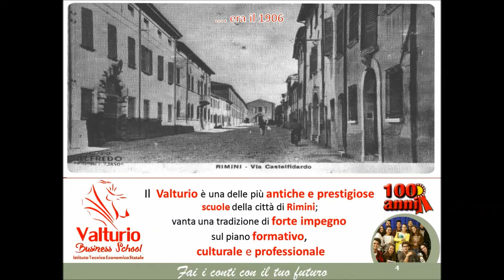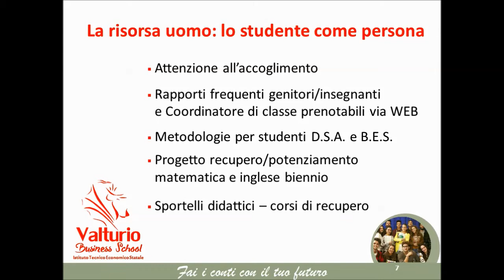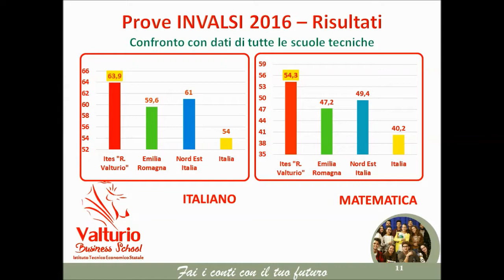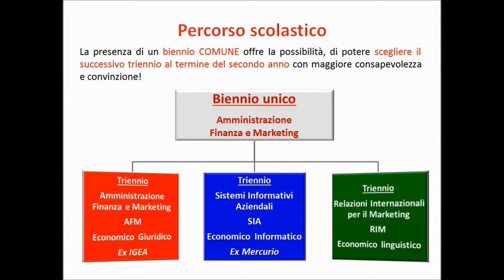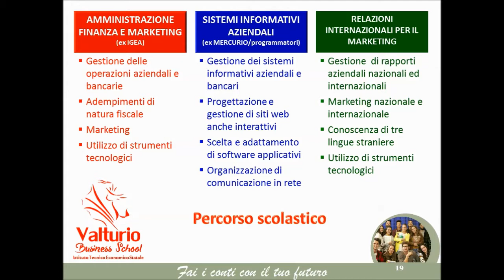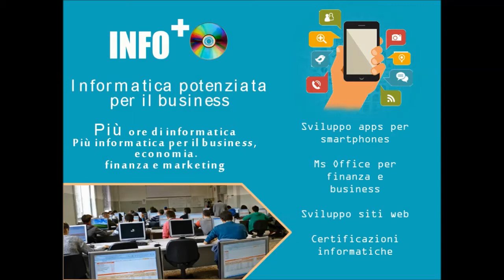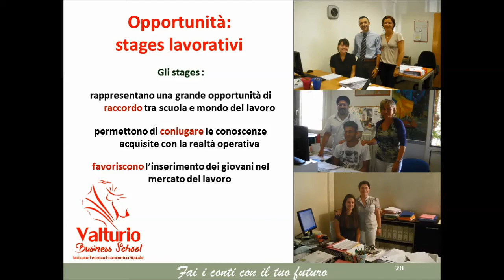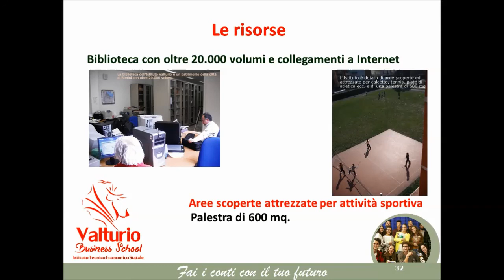Guardati intorno ... il Valturio è la scuola giusta per te.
Video di presentazione dell'Istituto a.s. 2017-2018